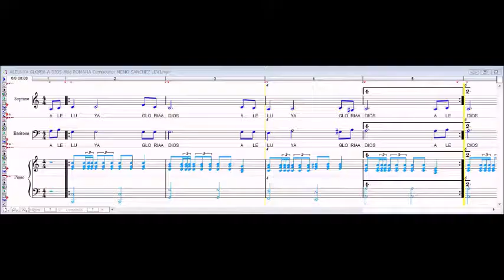ALELUYA GLORIA A DIOS Misa ROMANA